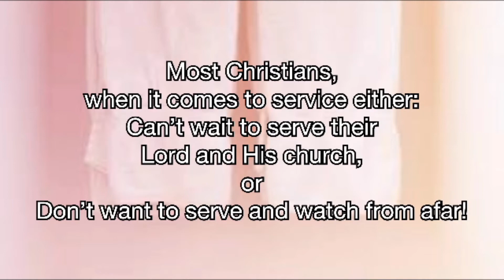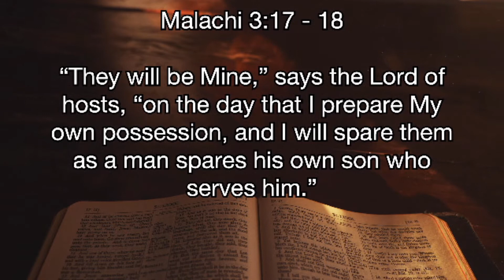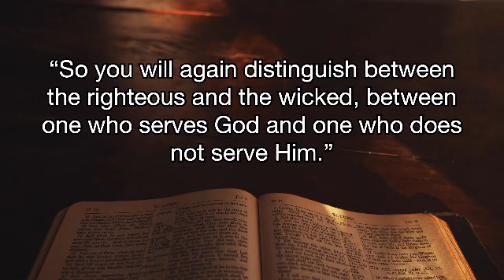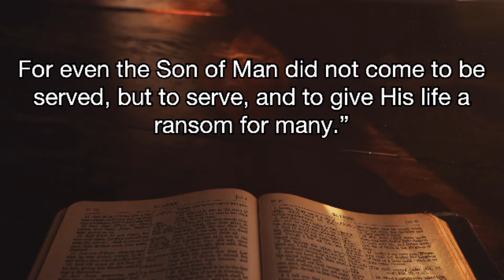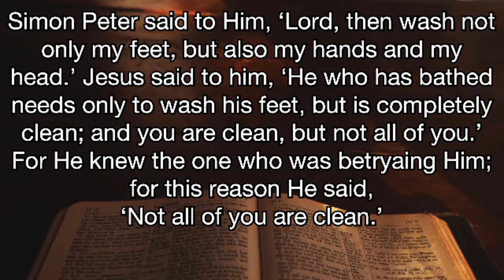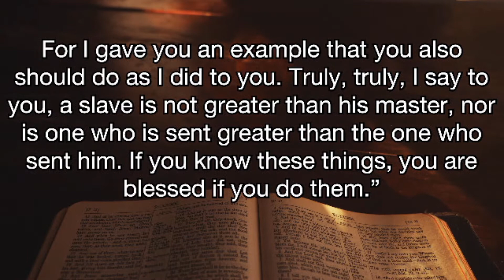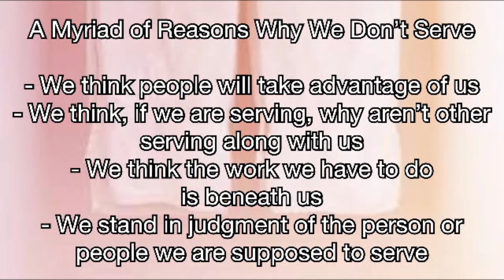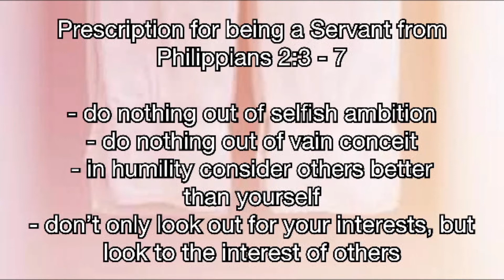"The Spiritual Discipline of Service" HOPE Church Raleigh - Sermon 8-1-21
Pastor Marty Duffell continues the sermon series on Spiritual Disciplines. This week, the Spiritual Discipline of Service. Click on the link to view.